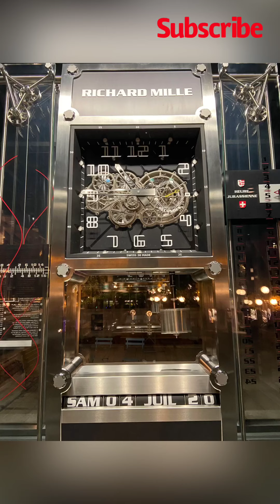Quebec City | The Grinder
Quebec city is a well known and populated torrist attraction.